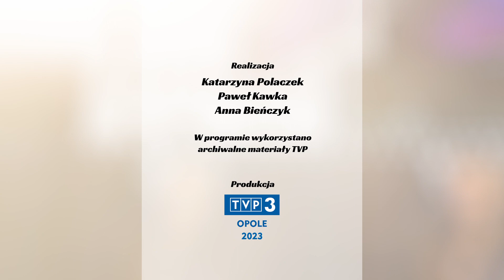„Widokówka z Festiwalu” - Festiwal Opolski 1967. Zobacz program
Wojciech Młynarski, Violetta Villas czy Joanna Rawik to tylko niektóre z gwiazd docenionych podczas 5. Festiwalu w Opolu. W 1967 publicznością wstrząsnął jednak Czesław Niemen i jego „Dziwny jest ten świat”.